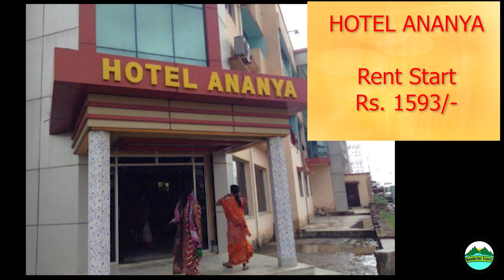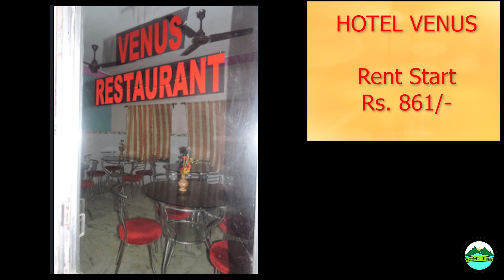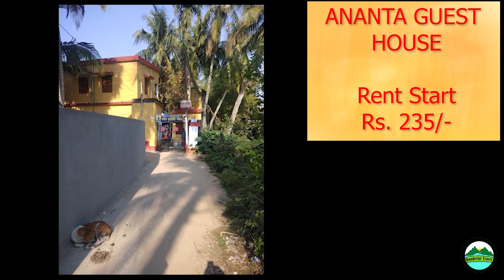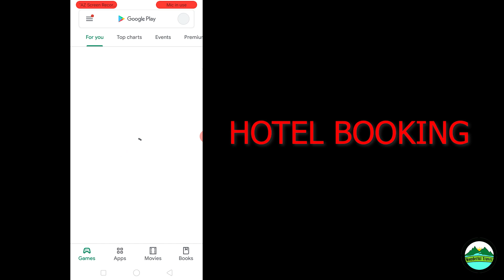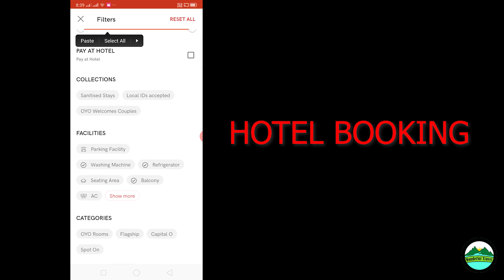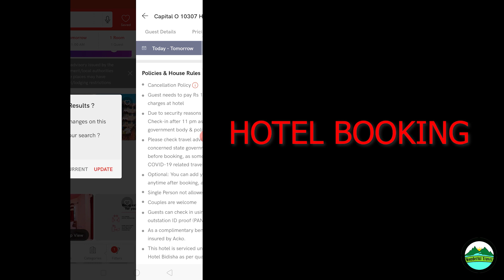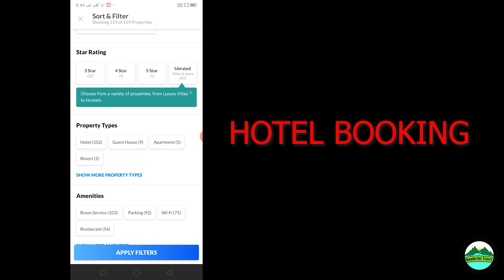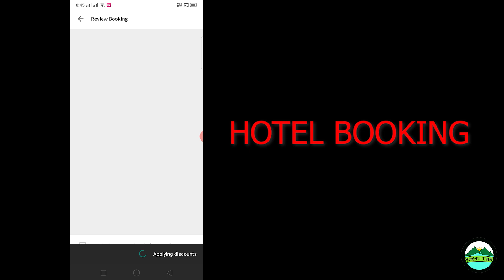couple hotels in digha | Book Hotel for Unmarried Couples Step By Step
Best of unmarried couples hotel booking in oyo. Make my Trip and OYO hotel is safe and secure in unmarried couples.